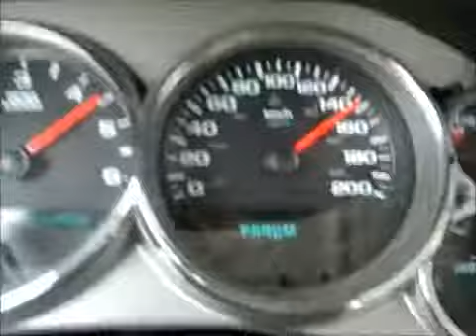noufee noufal konni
konni noufal